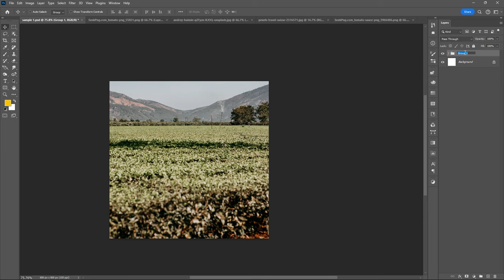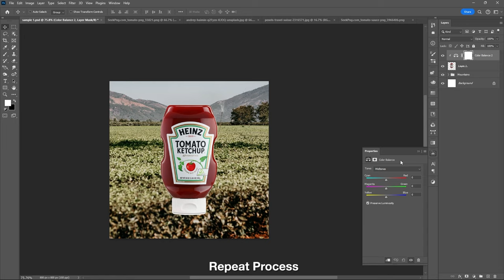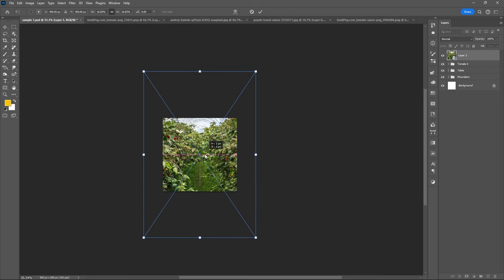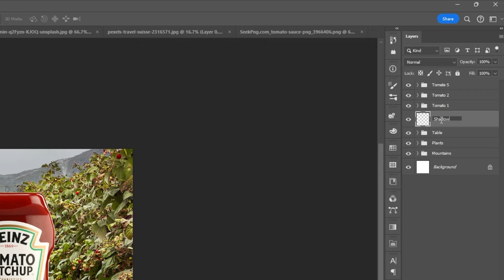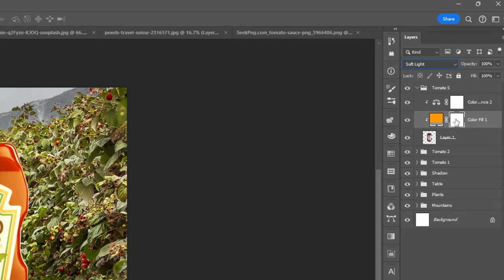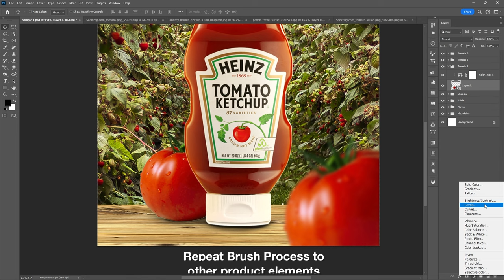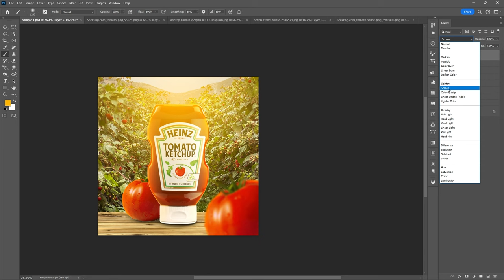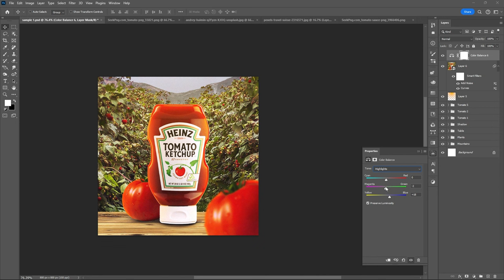Product manipulation in Photoshop for Beginners |Tomato Ketshup Poster Design| Photoshop tutorial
In today's  Photoshop tutorial, we will create this simple advertising poster design using the easy and beginner steps in Adobe Photoshop.

► My Simple Youtube Setup

Peripherals:
Logitech MX keys
Samung M5 (Smart Monitor)
Logitech M720 Wireless

Budget Pc Built:
ASUS TUF Gaming B450-PLUS II
ASUS TUF GeForce GTX 1660
Kingston Fury Beast RGB 32GB
AMD Ryzen 5 5600X
Thermaltake Smart 500W 80+
► DOWNLOADS:
Images: